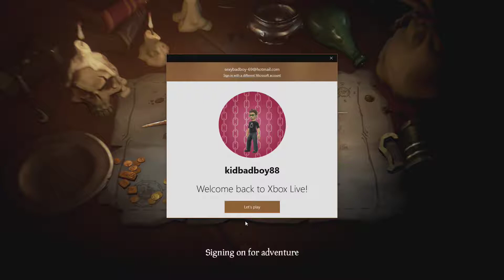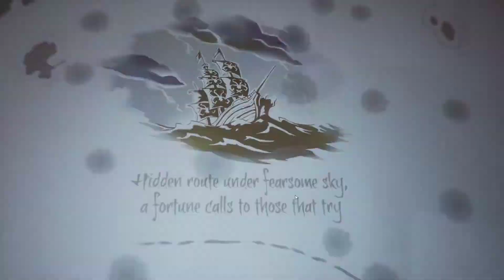SEA OF THIEVES game play